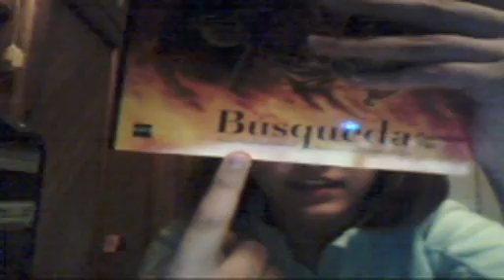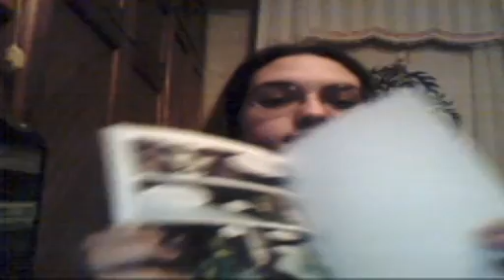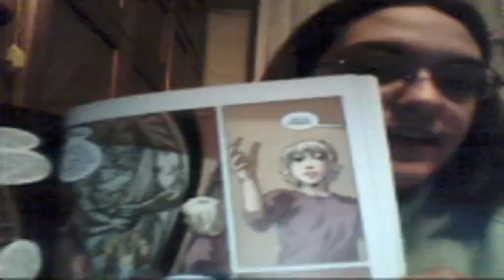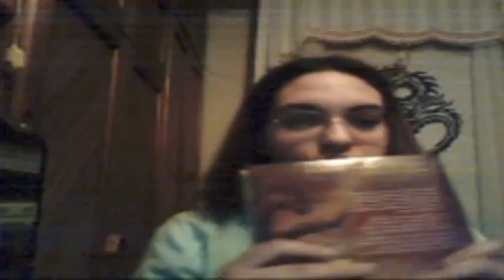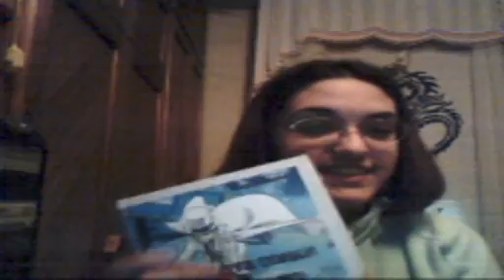Cómics Memorias de Idhún: La Resistencia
Videoreseña sin spoilers de los cuatro cómics que conforman el primer libro de Memorias de Idhún: La Resistencia, publicada en Un Hacedor en el Desierto.